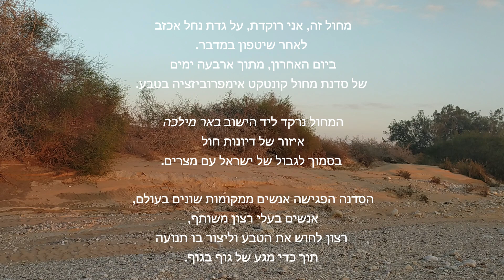מחול אימפרוביזציה בבאר מילכה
מחול זה אני רוקדת, על גדת נחל אכזב
לאחר שיטפון במדבר.
ביום האחרון, מתוך ארבעה ימים
של סדנת מחול קונטקט אימפרוביזציה בטבע.

המחול נרקד ליד הישוב באר מילכה
איזור של דיונות חול
בסמוך לגבול של ישראל עם מצרים.

הסדנה הפגישה אנשים ממקומות שונים בעולם,
אנשים בעלי רצון משותף,
רצון לחוש את הטבע וליצור בו תנועה
תוך כדי מגע של גוף בגוף.